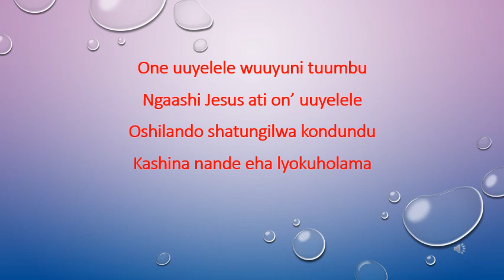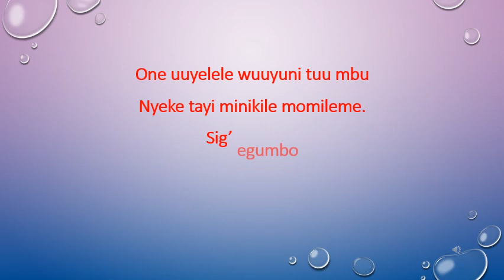One Uuyelele - Best gospel song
On this channel watch Namibian gospel music, Ehangano song, Oshiwambo gospel song and  Gospel music

oshiwambo gospel songs
Ehangano songs
Omuwambo gwaambambi songs
Namibian gospel music